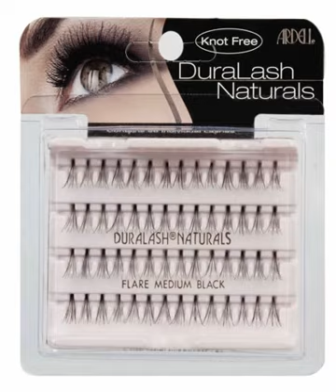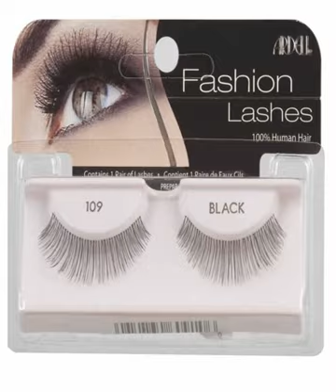ardell lashes 105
Always the best makeup ardell lashes 105